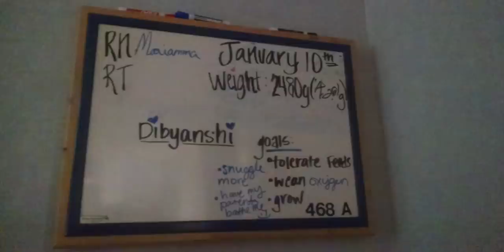ମୋର ପ୍ରଥମ ଝିଅ କେମିତି ଆମକୁ ଛାଡିକି ଚାଲିଗଲା part -2 | odia vlogger | odia vlog | ଓଡ଼ିଆ ବ୍ଲଗ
Jaya Jagannath

Camera stand:

Backdrop stand